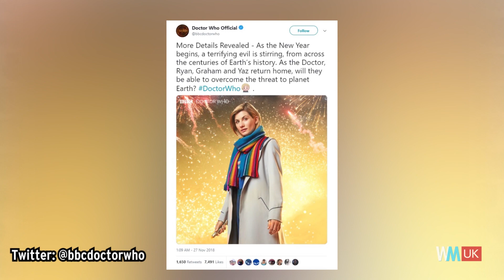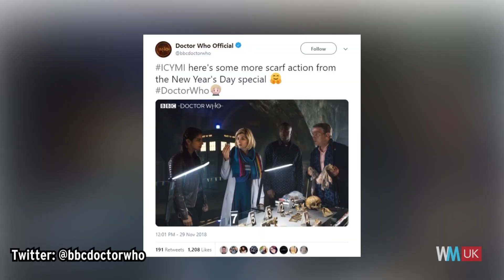Wilder v Tyson, I’m a Celeb, Christmas Ads, The Doctor’s New Scarf! Weekly Lowdown Ep.7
Suggest a Top 10 of your own with our suggest tool

Want to get up to date on all the latest news? Well, our Weekly Lowdown is here to help you out. In this week’s edition, we take a look at the Deontay Wilder vs Tyson Fury clash, The Doctor’s new multi-coloured, Tom Baker-style scarf and all of the latest drama in “I’m a Celebrity… Get Me Out of Here!”.